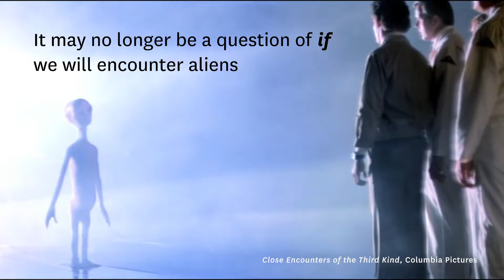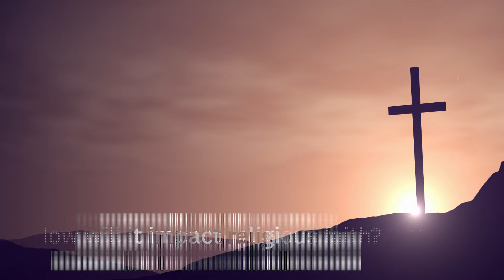What Happens After We Meet Aliens?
Many scientists now believe it’s no longer a question of *if* we will find aliens, but *when* — and they could be just as intelligent as Earthlings. The discovery would generate a wide range of emotions, from fear to excitement to curiosity, and raise serious logistical conundrums. How will we communicate with them? Will they pose a threat to our immune systems? How will religious communities react to the news?

Scholars from the USC Dornsife College of Letters, Arts and Scientists weigh in on some of the most important questions we will face when we finally come into contact with extraterrestrials.

Editor: Mike Glier
Producer: Margaret Crable
Thumbnail: Letty Avila